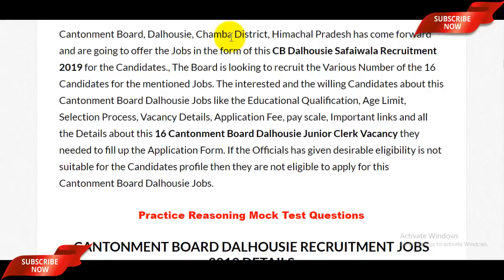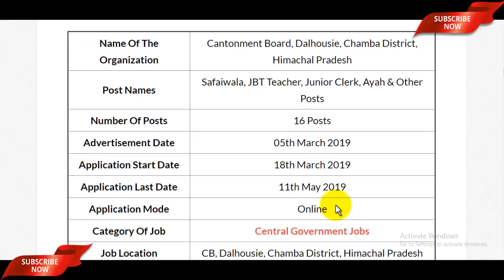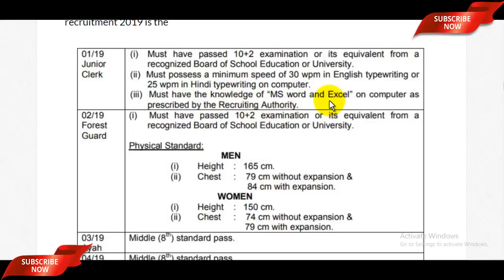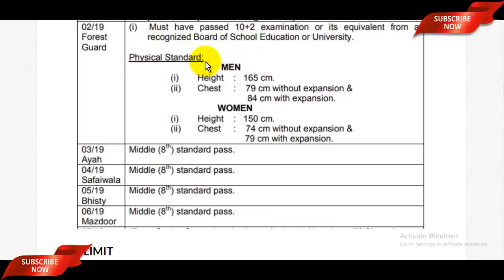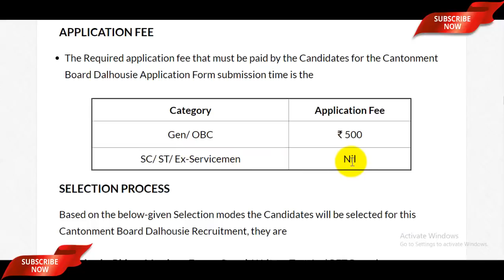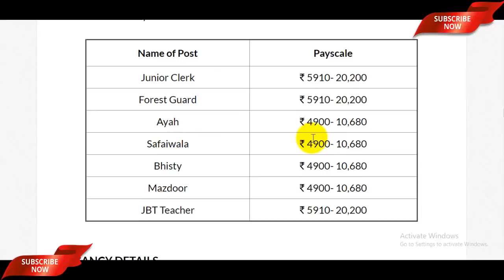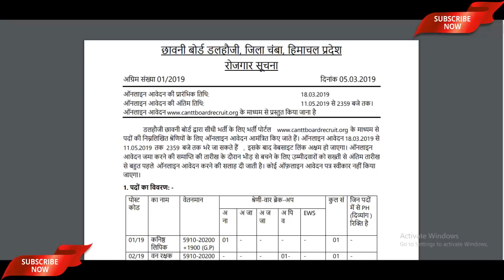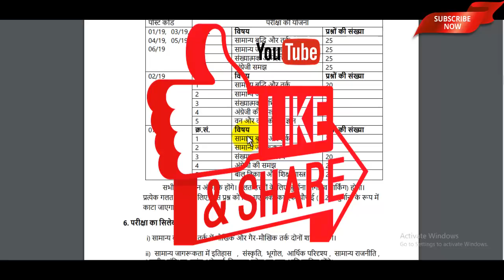Cantonment Board Recruitment 2019 Safaiwala, Forest Guard | Cantonment Board Vacancy 2019 Apply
The Cantonment Board Recruitment 2019 notification has been announced by the Cantonment Board, Dalhousie, Chamba District, Himachal Pradesh. Candidates also search it as the Cantonment Board Safaiwala Recruitment 2019, Apply Online for Cantonment Board Vacancy via cbdalhousie.org.in. Dear Applicants who want to apply for Cantonment Board Notification 2019 should check out the complete details which mention in video description as well as in video.

April 2019 jobs
recruitment 2019,